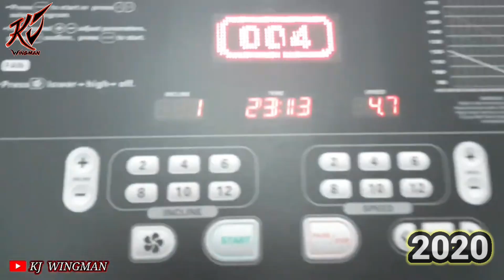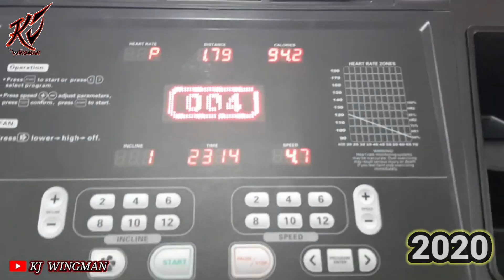อัพวิดีโอลง youtube 300 คลิปวิดีโอแล้ว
🎉 คลิปนี้ถือว่าเป็นคลิปพิเศษตั้งแต่ที่ผมเปิดช่อง YouTube มา วีดีโอนี้ เป็นคลิปที่ 300 ของช่อง KJ WINGMAN  แล้วครับ